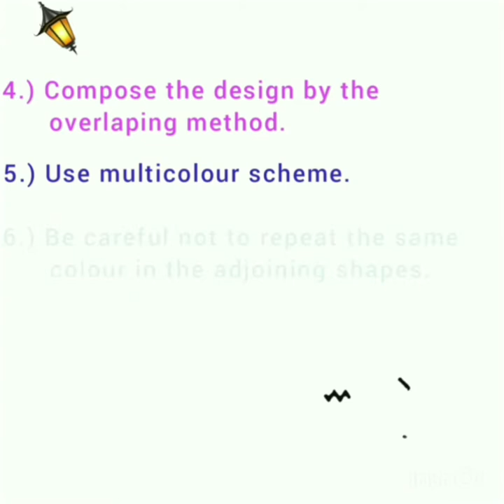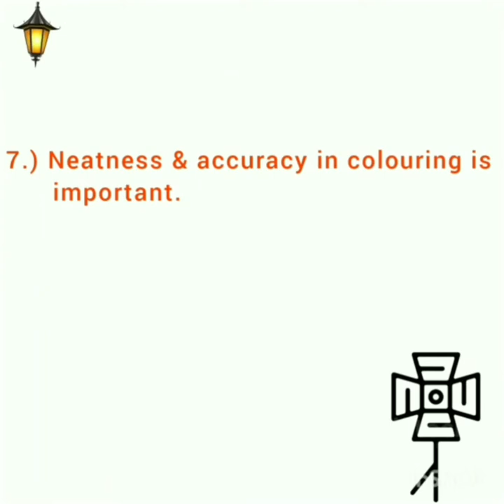Lamp Design for Std.8th & Elementary and Intermediate Drawing Grade Examination.